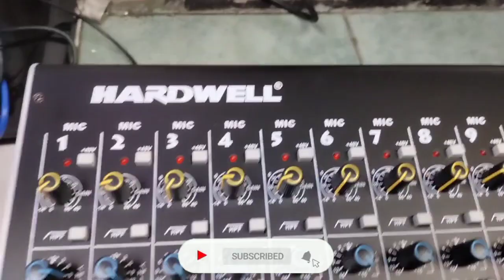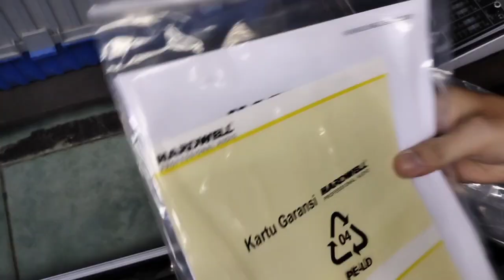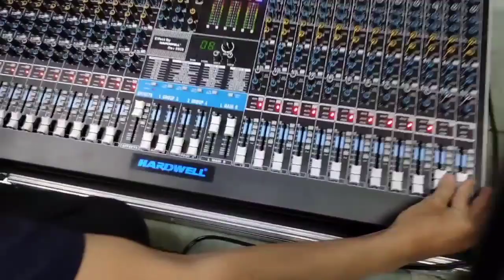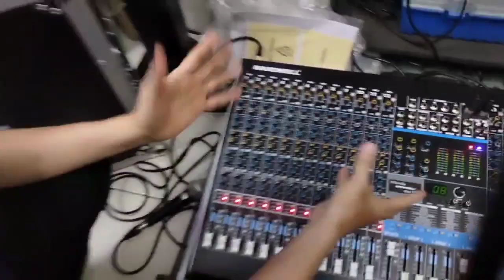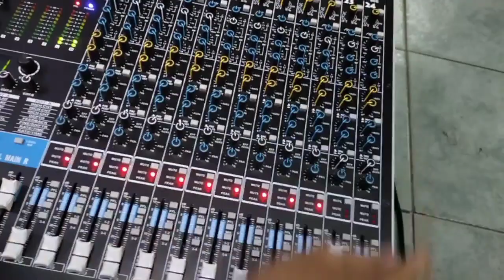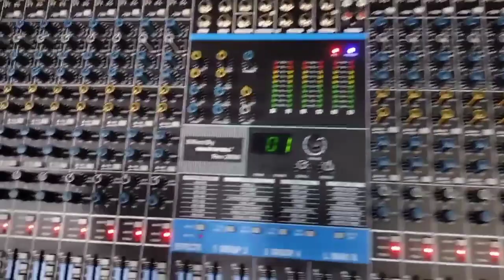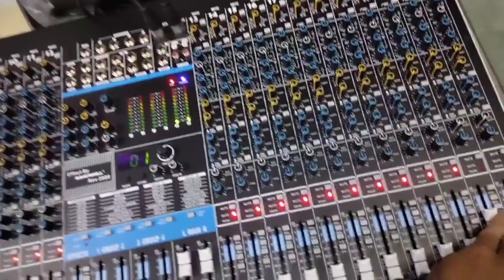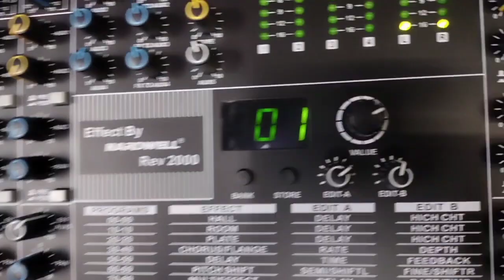mixer audio Hardwell Legendmix 24 channel kualitas terbaik